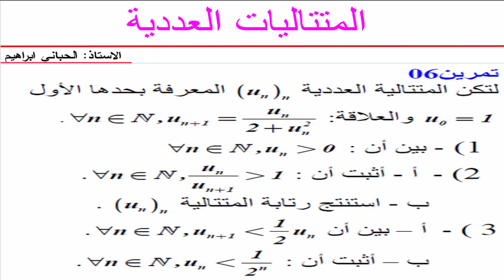المتتاليات العددية الاولى باك تمرين 6